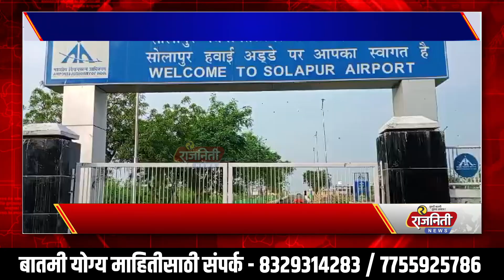Solapur Airport : सोलापुर विमानतळाची नवा लूक, ‘राजनिती’ चॅनलच्या प्रेक्षकांसाठी । Rajniti News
खरी बातमी पाहण्यासाठी राजनिती न्यूज चॅनलला लाईक, शेअर, सबस्क्राईब करा...

About Rajniti News  (Marathi News Channel)

Rajniti News Channel is the most unbiased and reliable Marathi news channel. You can watch latest news related to politics, business, sports and bollywood on Rajniti News. Join us for the most unbiased and reliable news.

राजनिती न्यूज चॅनल हे सर्वात निःपक्षपाती आणि विश्वासार्ह मराठी वृत्तवाहिनी आहे. राजनिती न्यूज चॅनल वर तुम्ही राजकारण, व्यवसाय, क्रीडा आणि बॉलिवूडशी संबंधित ताज्या बातम्या पाहू शकता. अत्यंत निष्पक्ष आणि विश्वासार्ह बातम्यांसाठी आमच्यासोबत रहा.